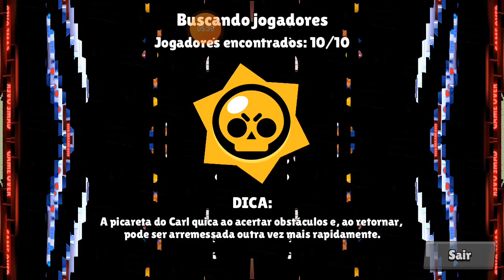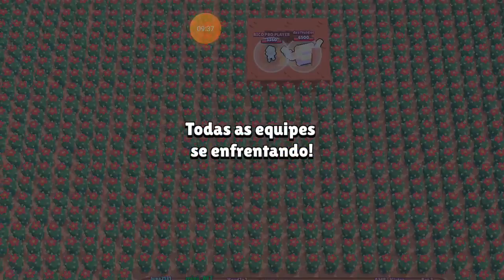game play e aviso